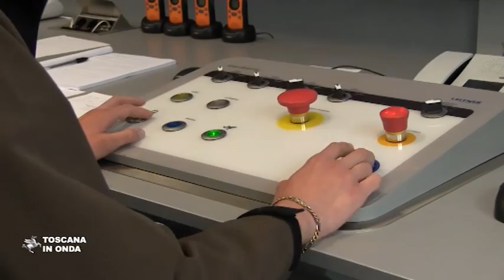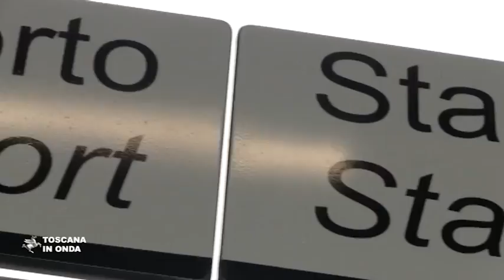Il Pisa Mover per la Toscana del futuro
Inaugurazione della navetta elettrica veloce ad alta frequenza che collega la stazione ferroviaria di Pisa Centrale al Galilei, in grado di trasportare fino a 1.220 passeggeri per direzione nell'ora di punta e oltre 2,5 milioni in un anno. Per approfondimenti